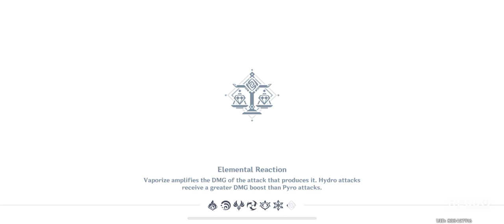WINGS OF SHIMMERING GALAXY Genshin Impact New Wind Glider